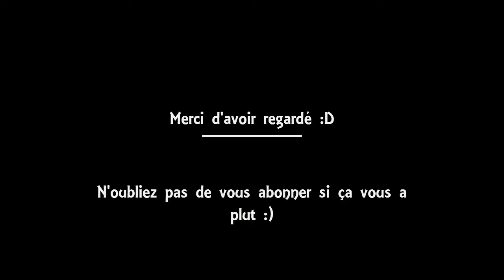eZ MLG - Survivals Games - Minecraft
Aujourd'hui, un petit montage sur Minecraft sur les Survivals Games de Badblock.

Musiques : Panda - Desiigner et
                    Spongebob remix

Désolé pour les grésillements de mon micro.
Mess